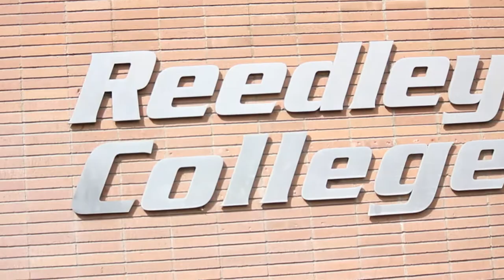Eops Program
Sample Edit